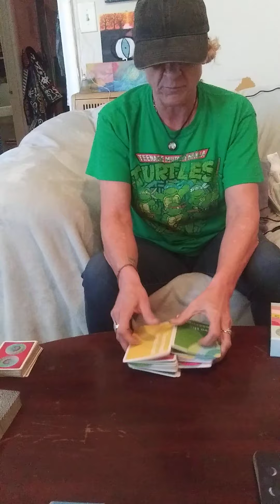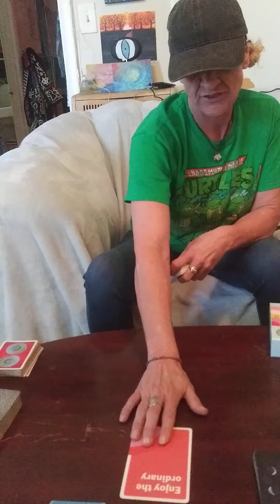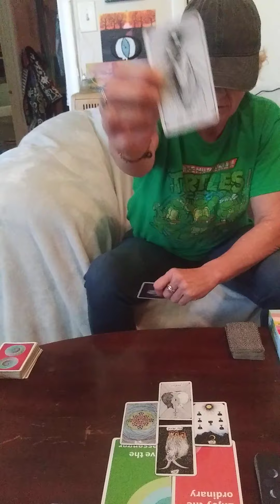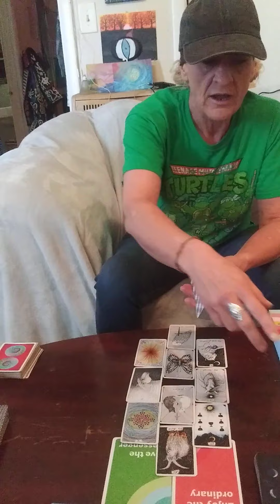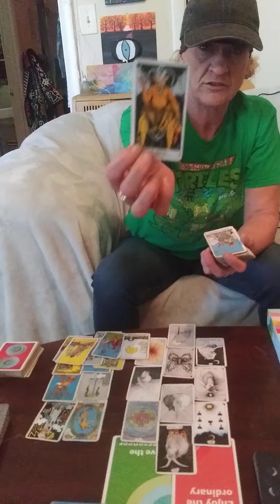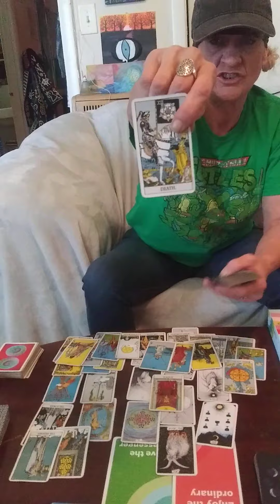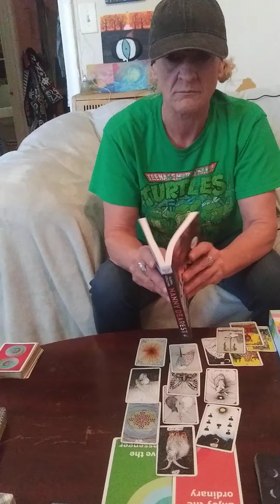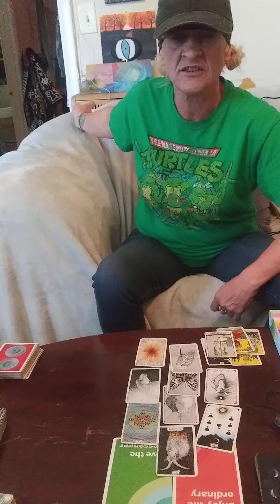EXT OF INHERITANCE/FAMILY BETRAYAL/INVESTIGATION CHANNELED MESSAGES...TO BE CONT WOWIE ZOWIE!BATMAN